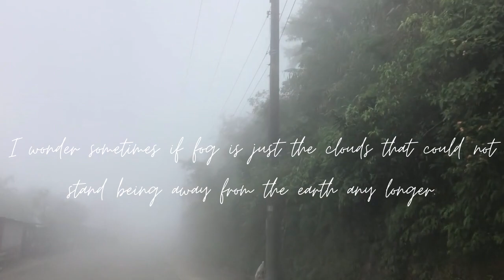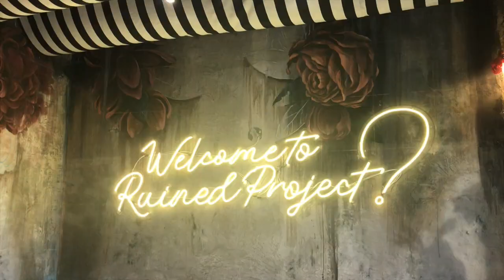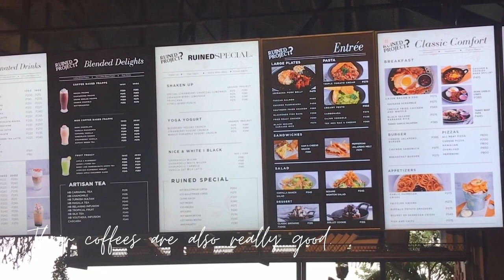Hidden Coffee Project | Ruined Project Tagaytay | Hidden Cafe | Silent vlog